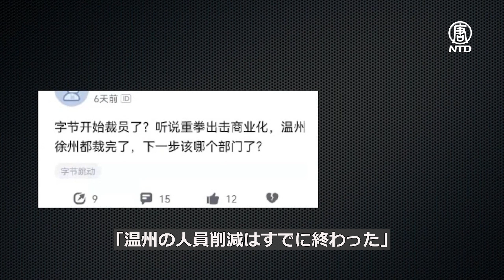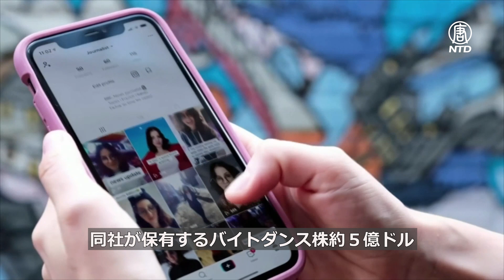TikTokの親会社・バイトダンス社が７万人の人員削減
中共当局はインターネット業界を厳しく取り締まっており、動画投稿アプリTikTokを運営するバイトダンス（ByteDance）も当局の締め付けから逃れられないようです。　　＊＊＊
預金種目：普通預金
口座番号：2158157
口座名義：ﾄｸﾋ)ｴﾎﾟｯｸﾒﾃﾞｨｱ